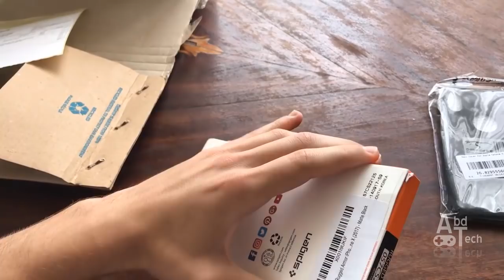فتح علبة افضل كفر او افضل جراب ل ايفون اكس 2018 | Best iphone x cover !!!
بهذا الفيديو هنشارك معكم فتح علبة افضل جراب ل ايفون 10 او ايفون اكس بنصح الكل يشتري منه !!!